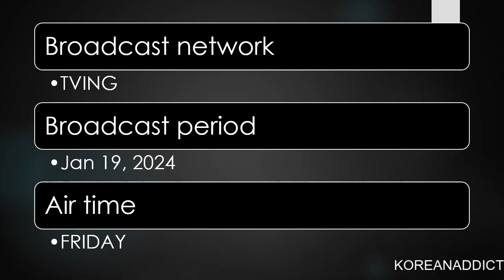LTNS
Source:
All pictures credit to owner:
TVING

Backsound: NEFFEX – PLAY DEAD